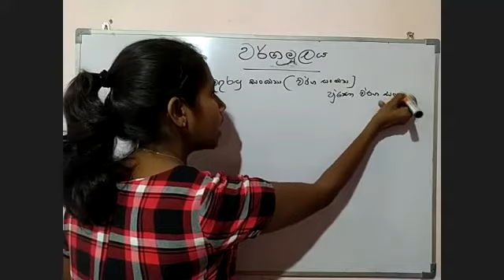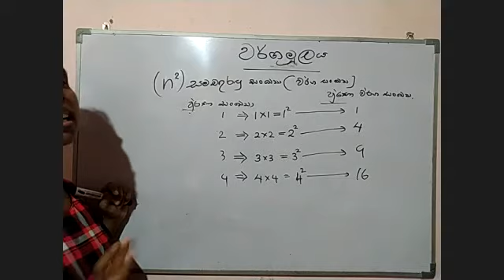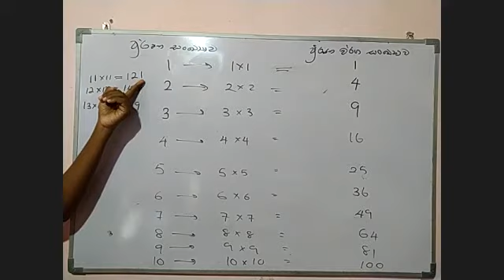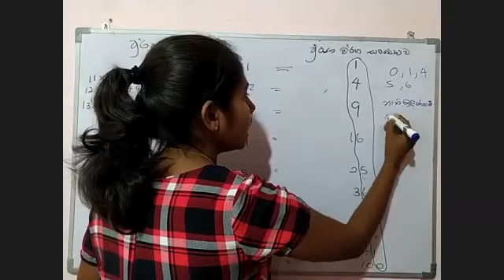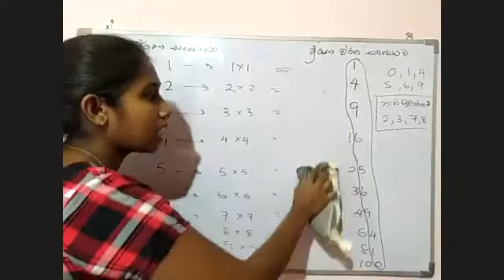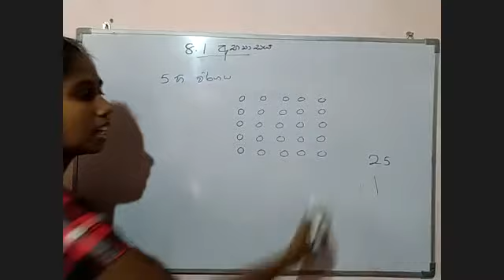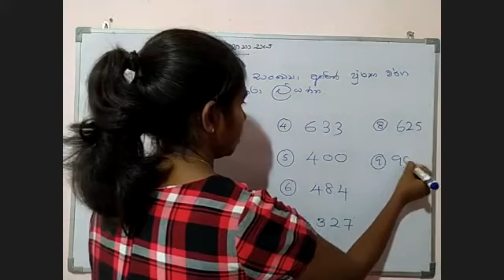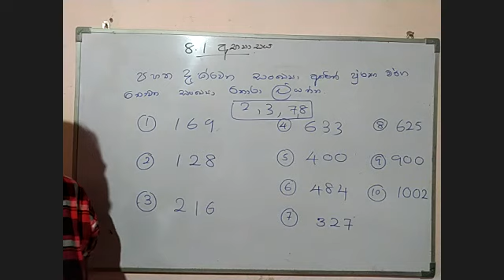ගණිතය 8 ශ්‍රේණිය - වර්ගමූලය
2021/06/22 වන  දින උදෑසන 7.30 පැවැත්වූ පන්තියේ නැවත විකාශනය :

වර්ගමූලය පාඩමට අදාළ සටහන ලබා ගැනීම සඳහා පහතින් දිස්වන සබැඳිය (link) මත click කරන්න. :